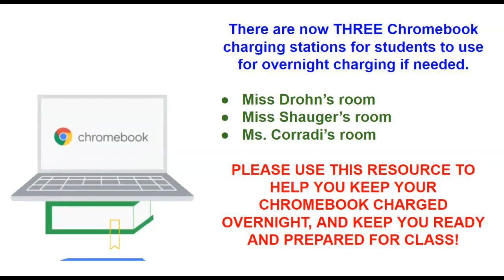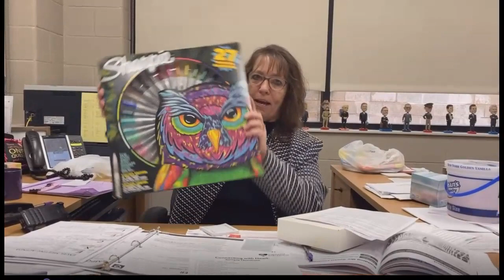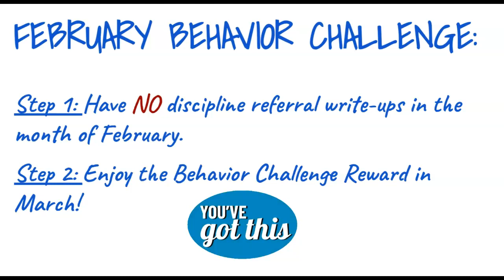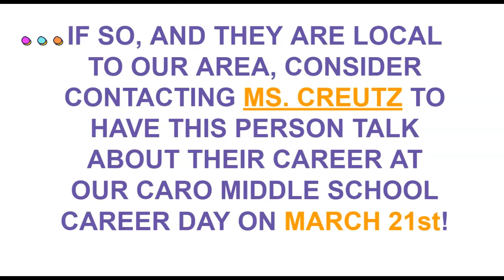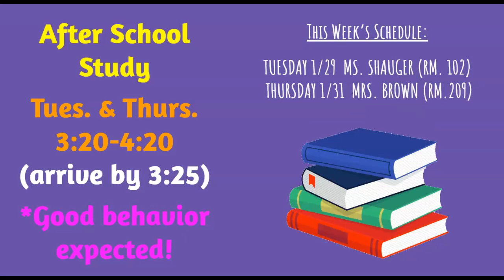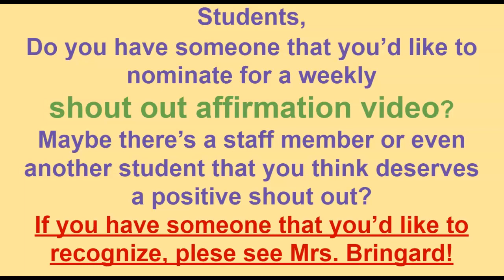Monday, January 29th CMS Video Announcements